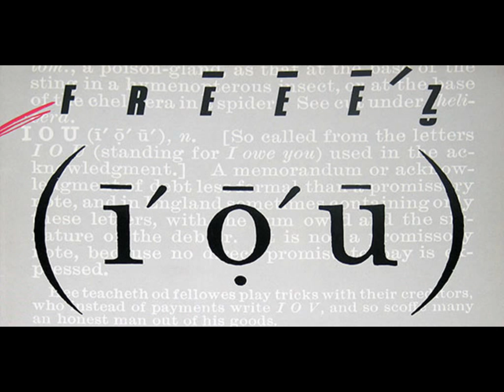Freeez - I.O.U. (Extended) (F)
Freeez - - - (F)